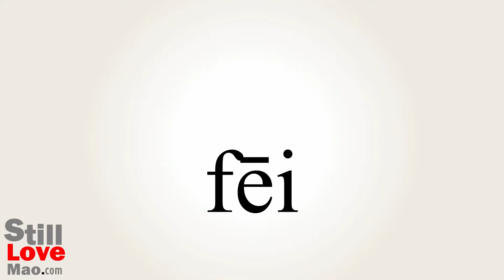How to Say Swiftly in Chinese